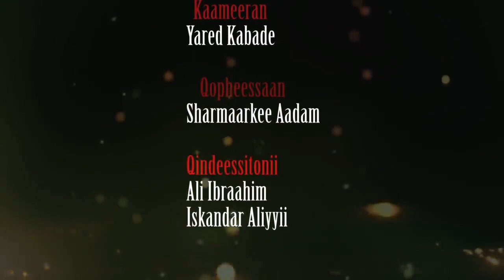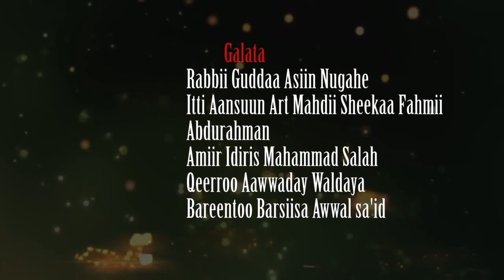Best Funny Drama Dooniyaa oromoo comedy 2018